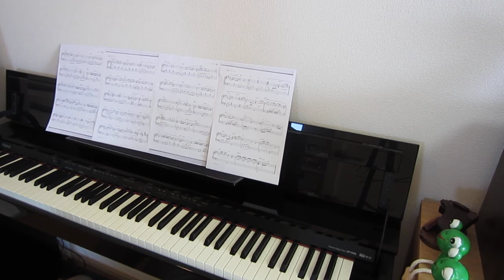I LOVE YOU 尾崎豊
Ozaki Yutaka "I LOVE YOU" piano solo version.